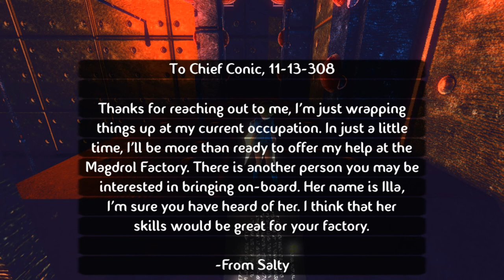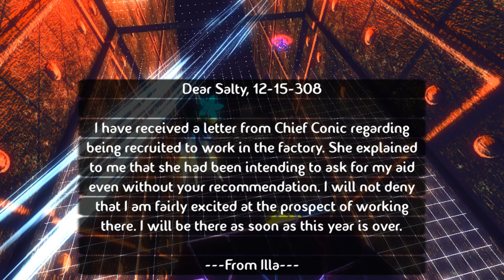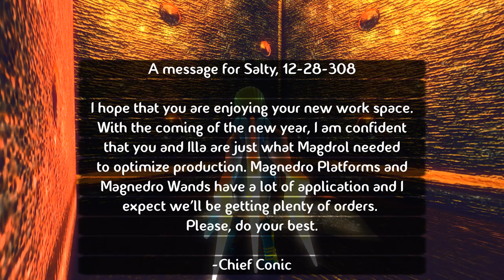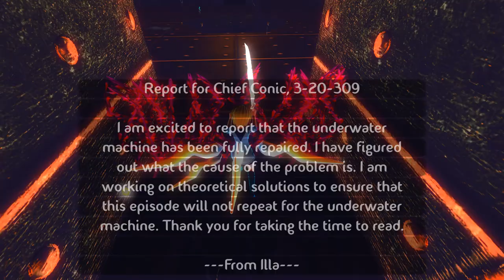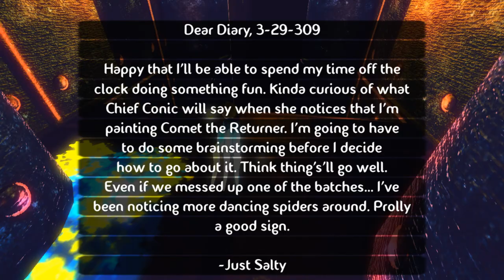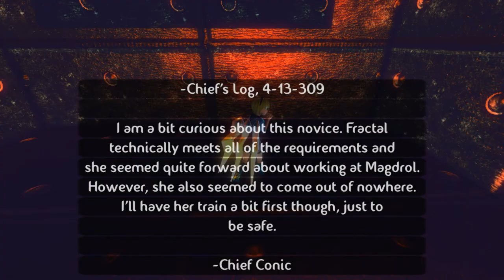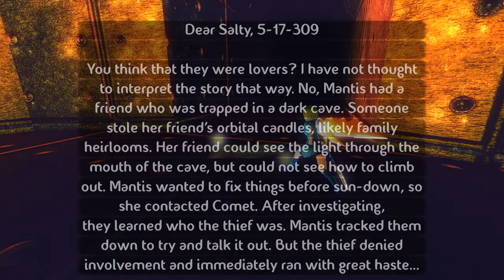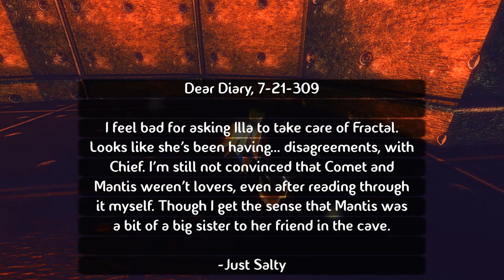Wings of Glass 玻璃の羽 - Magdrol Factory - Episode 2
Continuing on with my journey, we dive deeper into the mystery of the Glaswing, Mayfly and why Ferace so badly wants my wings.